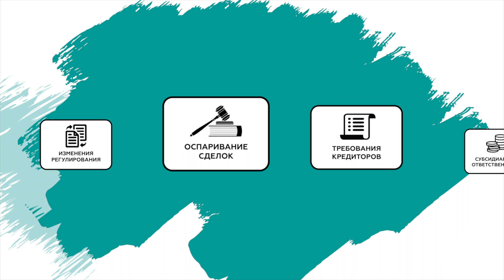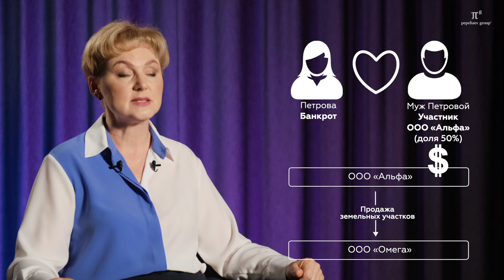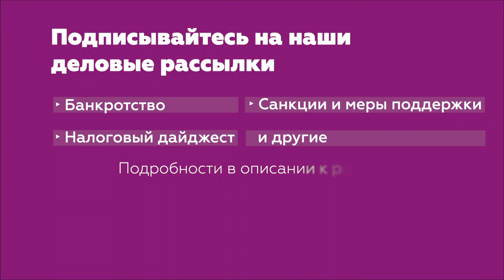Новости банкротства. Оспаривание сделок компаний, принадлежащих супругу должника-банкрота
Сегодня в ролике "Оспаривание сделок компаний, принадлежащих супругу должника-банкрота"

Юлия Литовцева - партнер, руководитель практики банкротства и антикризисной защиты бизнеса «Пепеляев Групп»

● Банкротство
● Общеправовой дайджест
● Налоговый дайджест
● и другие

Для поиска вTelegram-приложении: @Pgp_official